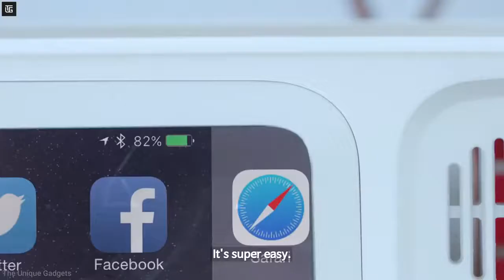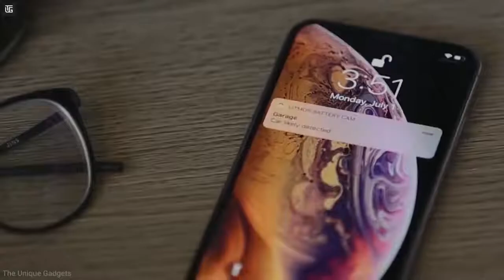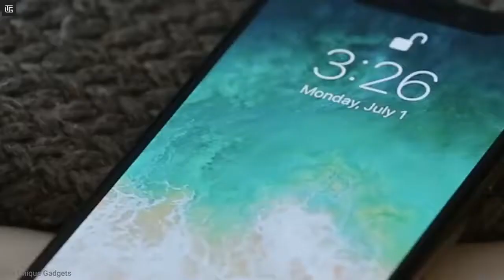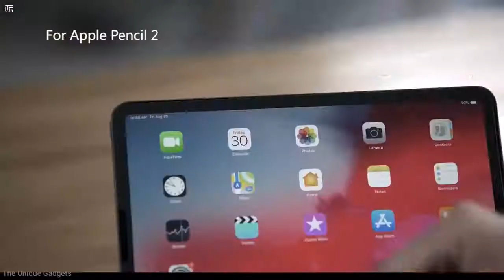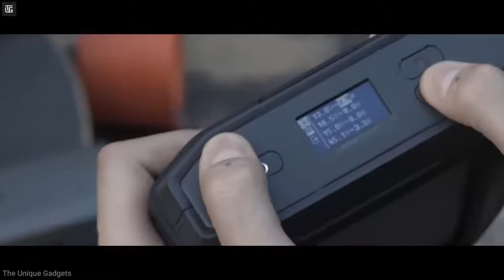#69 10 Cool Gadgets on Amazon ▶ Flipkart top tech products 2021 Under Rs100,Rs500,Rs10k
10 Cool Gadgets on Amazon | Gadgets Under Rs.99 to 500 & 10k

Best Gadgets & YouTube Equipment’s I had used & recommend to Youtubers:
1. DSLR Camera
2.Vlogging Camera
3.Wireless Mic
4.Mic for Voiceover
5.Wired Collar Mic
6.Dual Mic for Interview
7. Windows Laptop for Video Editing
8.My MacBook pro
9.My iMac
10.Ultra-Wide Monitor Screen (32 inch)
10.Tripod Stand
11.Smartphone Gimble
12.DSLR Camera Gimble
13. Lighting setup
14.Green Screen
15. Smartphone Camera
16. Drone Camera
17.Lense 50mm prime
18.Lense 70-200mm Zoom
19.Lense 24-105 mm Indoor